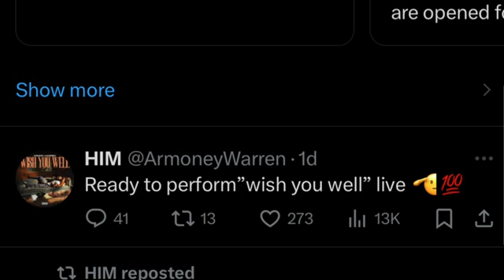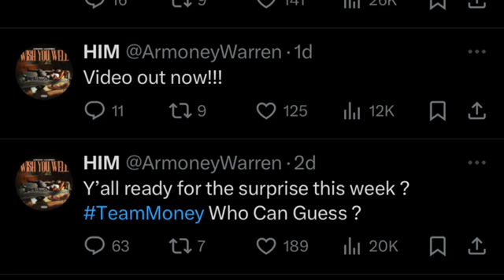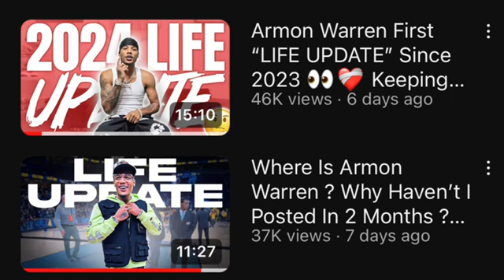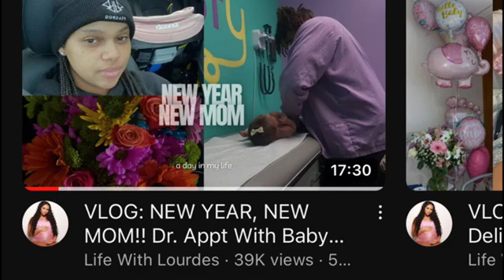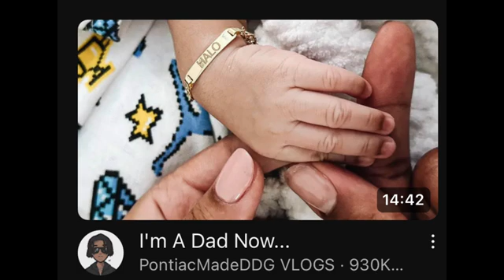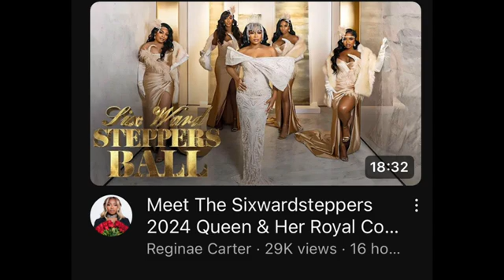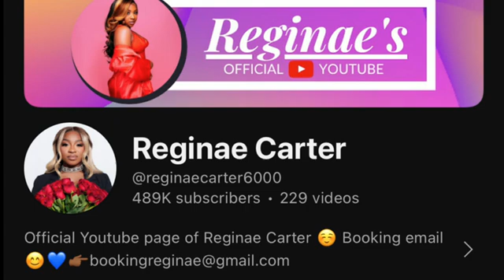Where has Armon been?| Reginae and Toya Takeover in they City| Babies have arrived